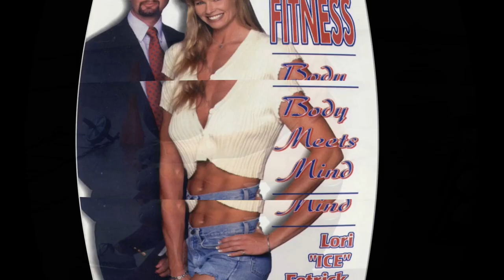Jet: The Most Popular UK Gladiator drops a MAJOR BOMB